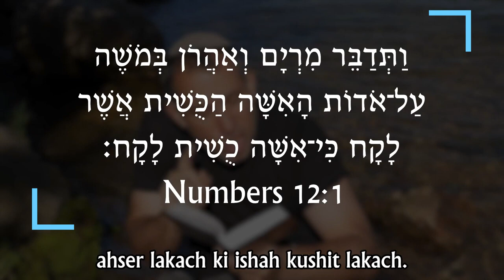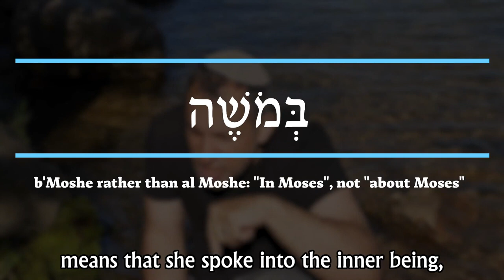Regah Bivrit 5783 Edition: Beha'alotcha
Join on weekly Basis to Rabbi Dr. Itzhak Shapira for Regah Bivrit Season as we learn the depth of the Hebrew languages and our faith. Rabbi Shapira is the founder of . Rabbi Shapira books are now available worldwide

The Hidden Mashiach in Haggadat Pesach